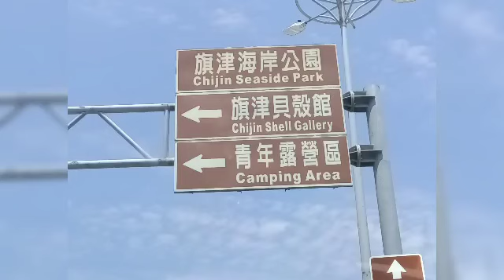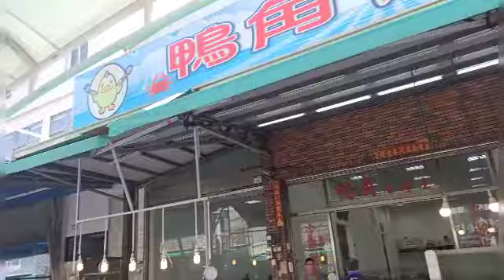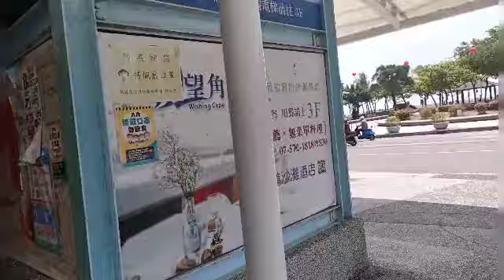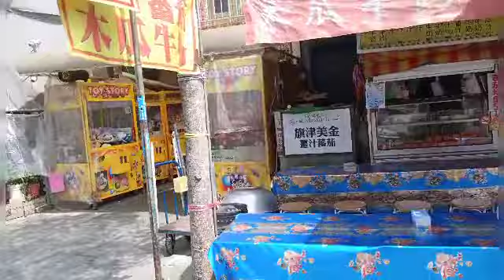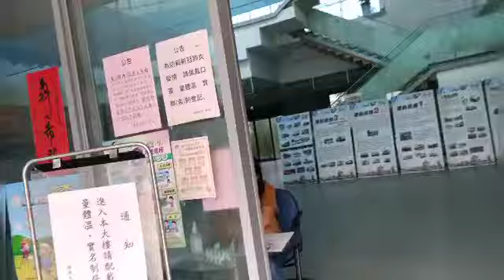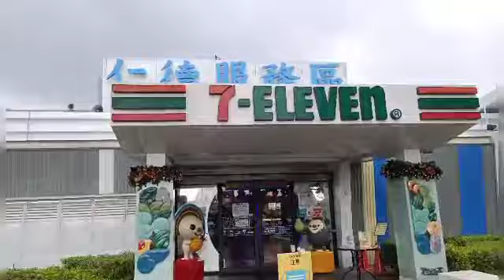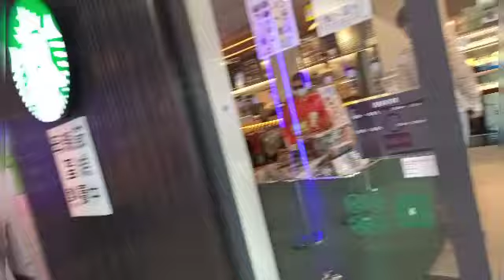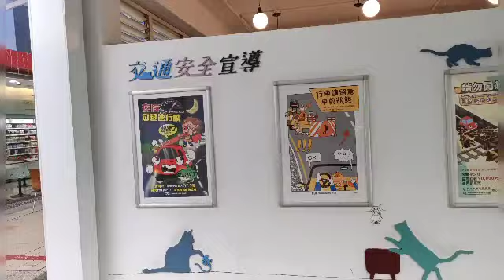高雄過港海底隧道💖旗津海岸公園💖旗津美食街💖旗津道沙灘酒店名產美食街💖旗津舊住宅💖仁德休息站特產美食💖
💖天賜錄製💖高雄旗津過港海底隧道💖旗津海岸公園💖旗津海產美食街💖旗津道沙灘酒店💖旗津風景區非常大可租借腳踏車機車遊玩💖